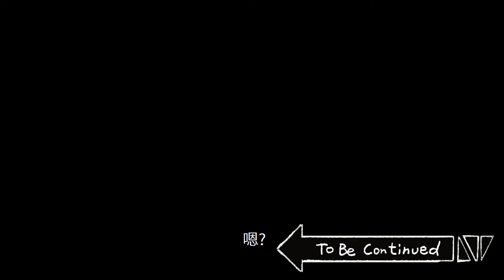[兵营日记] 通信